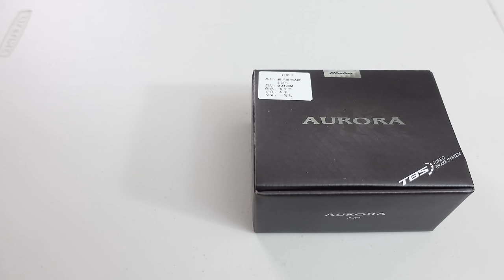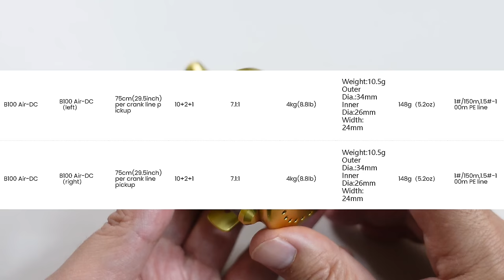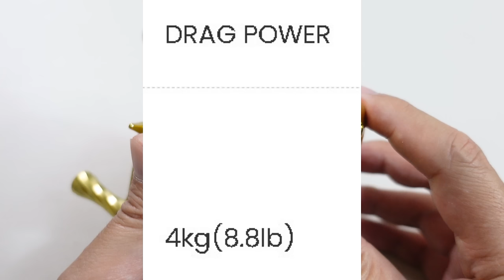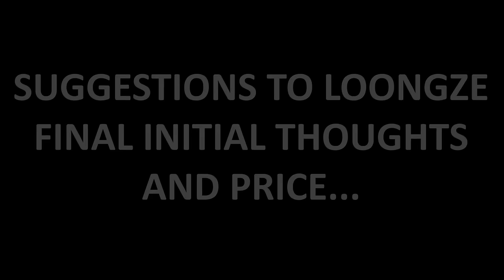BFS + DC at LAST!!! AirLite DBC Digital Bait Finesse Reel is HERE!!!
Since Shimano refuses to give us a DC BFS reel again, Loongze steps up to the plate with the Airlite DBC